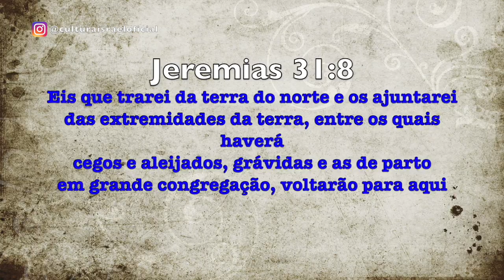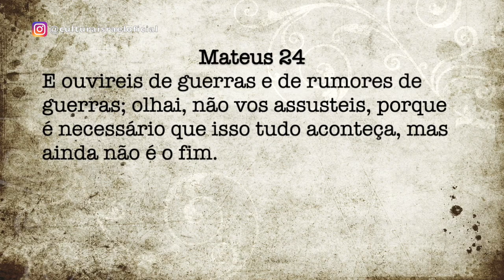O que estão falando em Israel sobre Rússia e Ucrânia ?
O que os Rabinos em Israel estão falando sobre os últimos acontecimentos no mundo ?
Guerras ? Profecias ?

👇🏻Acompanhe postagens diárias sobre Israel e as curiosidades do hebraico